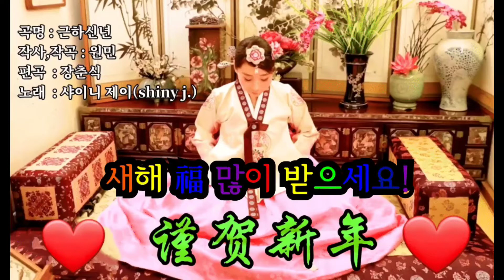근하신년(謹賀新年) 노래 샤이니제이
근하신년(謹賀新年)

노래 가수 사이니제이

지난날 보내 주신 은혜에
감사인사 드립니다.

영원히 변치 않는 사랑으로다
당신을 기원합니다.

영원히 지지 않는 사랑의 꽃으로
당신을 원합니다.